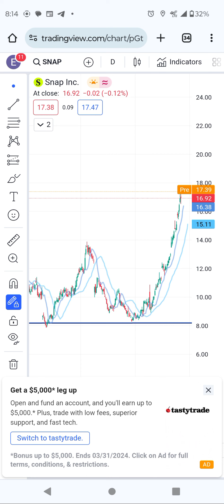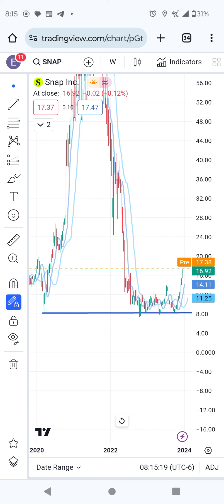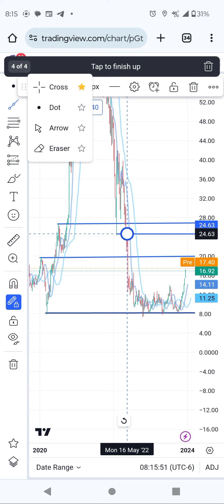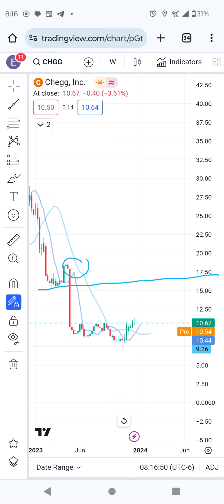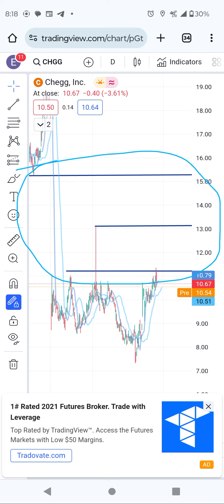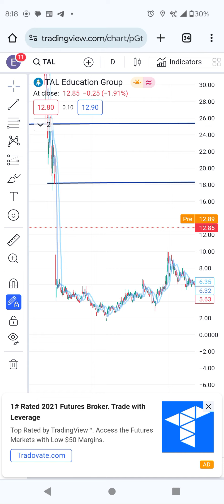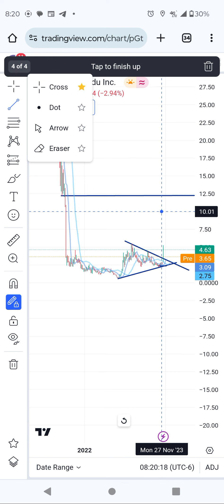snap stocks technical analysis. to moon